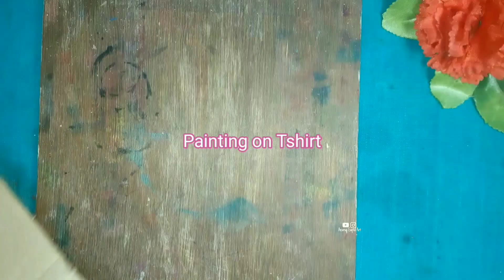Siya Ram Ji Abstract Painting on T Shirt full tutorial❤ll Anurag Gupta Art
drawing,ram sita ji drawing, ram sita ki drawing,ramand sita drawing
siya ram painting easy
siya ram painting with watercolor
siya ram painting on canvas
siya ram painting step by step
ram sita painting
shri ram painting
shri ram painting easy
shri ram painting on canvas
shri ram painting drawing
shri ram painting with watercolor
 painting on t shirt
painting on t shirt with fabriccolour
painting on t shirt for boyfriend
painting on t shirt ideas
paint t shirt kashmiri song
fabric painting on t shirts
lips painting on t shirt
art on t shirt
paint ont shirt acrylic